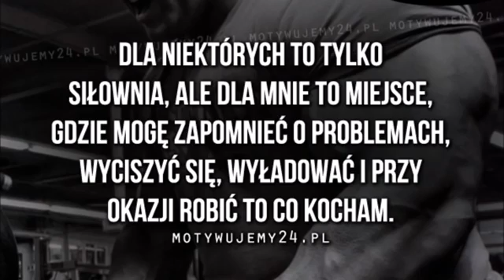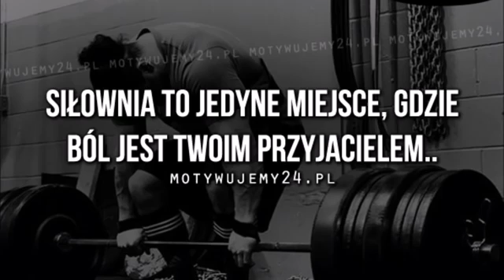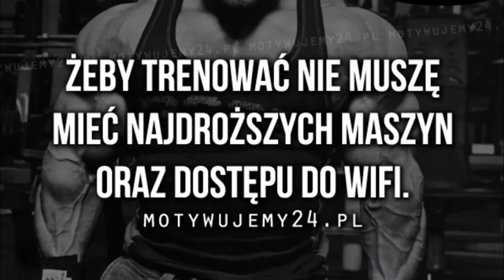Epicka muzyka na siłownie 1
n'hésiter pas a vout abonné et partager ma chaine YouTube et liké !merci!